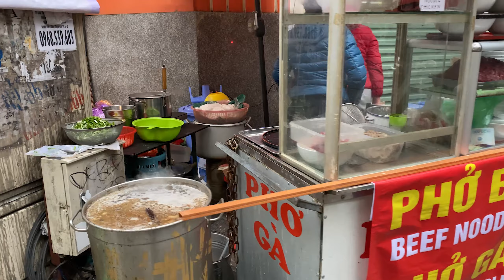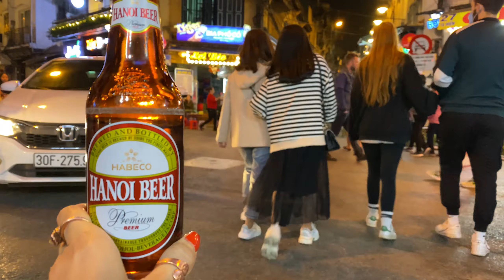Vietnam Travel Vlog- We ate WAY too much food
Watch our Vietnam Travel Vlog and food vlog! We traveled for quite some time exploring all over Vietnam and our favorite thing was all the incredible Vietnamese street food in Hanoi and Ho Chi Minh City! Come along for a cinematic style intro before diving into our food Tour vlog and seeing just how much this beautiful country has to offer. Despite being the Chinese New Year and lots of places being closed we ate pretty much every kind of food you could imagine and made sure to film it all for you! Last stop of our trip, a 5 star cruise through the infamous Ha Long Bay with the most incredible view for sunset on the top deck hot tub!

Our Amazon must-have's